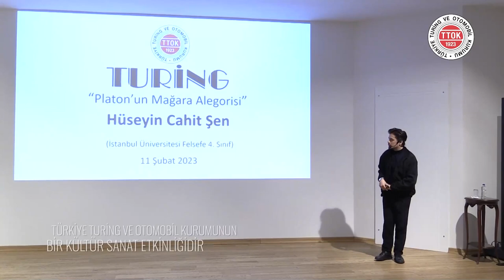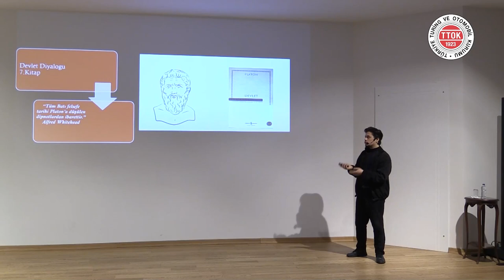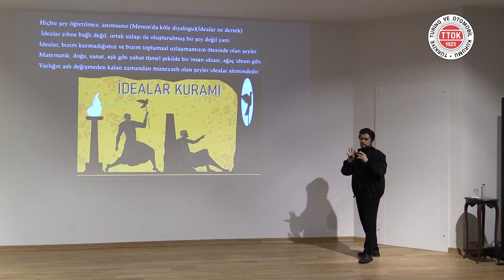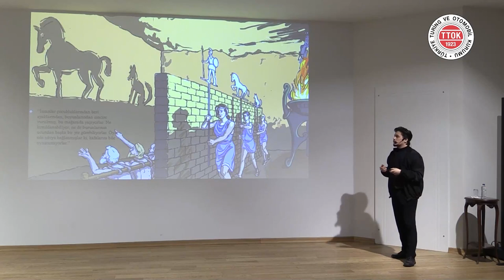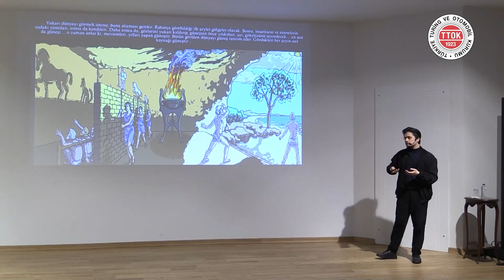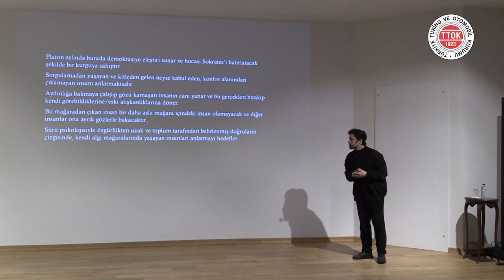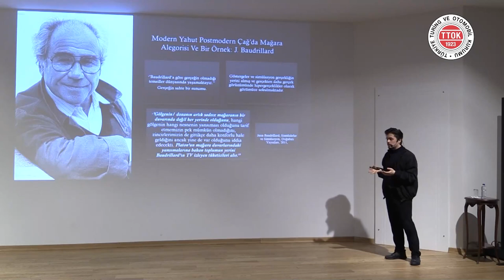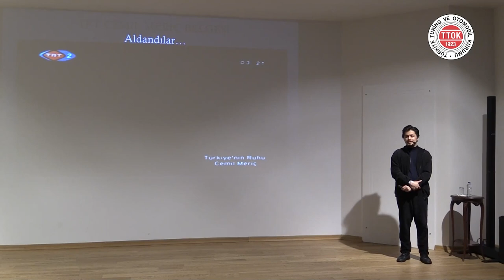Platon’un Mağara Alegorisi | Hüseyin Cahit Şen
▌Platon’un Mağara Alegorisi | Hüseyin Cahit Şen | 11 Şubat 2023▐

Eğitimlerine devam eden öğrencilerimiz, Türkiye Turing ve Otomobil Kurumunun kültür-sanat etkinliklerinde de görev alarak çalıştıkları tez konularını veya ilgili ve donanımlı oldukları herhangi bir konuyu aktardıkları "Öğrenci Sunumları" adlı programa katılıyorlar.

Hüseyin Cahit Şen Kimdir?

6 Ocak 1999 tarihinde Mersin’de doğdu. İlk ve ortaokul eğitiminin ardından 2017 yılında Mersin Erdemli Fen Lisesi'nden mezun olduktan sonra İstanbul Üniversitesi Siyasal Bilgiler Fakültesi'ni kazandı. 2020 yılında da yine İstanbul Üniversitesi Felsefe bölümünde çift ana dala başladı. İlgilendiği alanlar: politik felsefe, siyaset felsefesi, beşeri ve sosyal bilim etkileşimleri. Şu an Siyasal Bilgiler Fakültesi'nden mezun olmuş olup felsefe bölümü çift ana dalında 3.sınıf öğrencisidir.